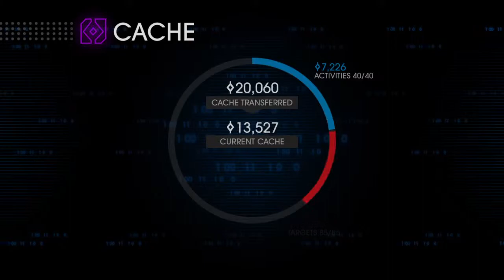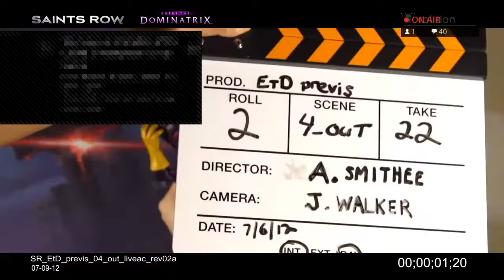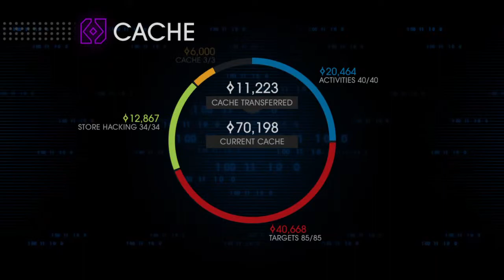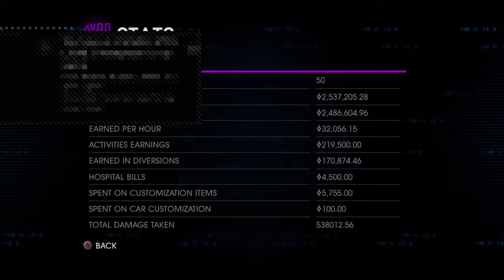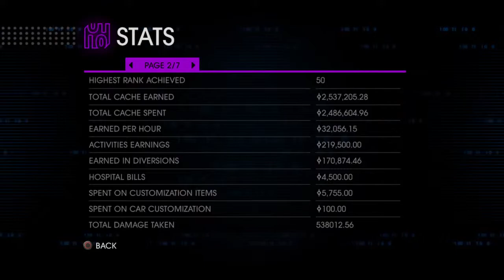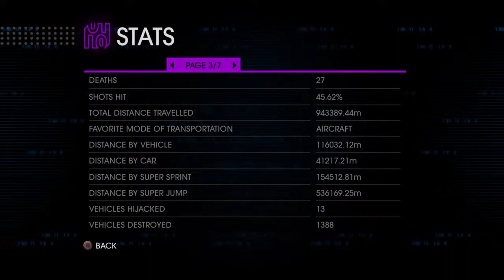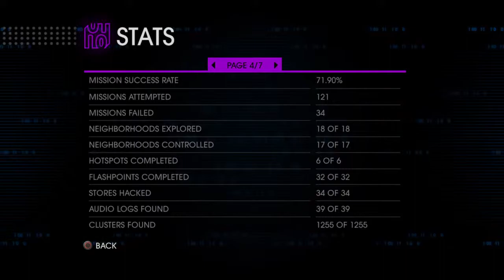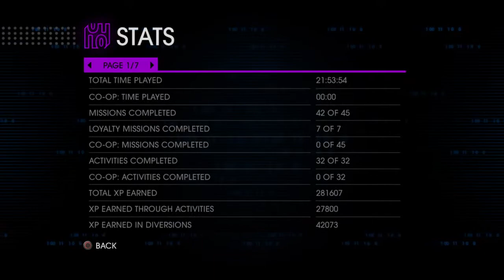Enter The Dominatrix|Saints Row 4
Welcome to the channel, we vibe over here.
We do a lot of things here, mostly consisting of Video Games, Anime, Music, and Commentary.
Weekly uploads
My Stream schedule is Friday and Saturday at 8-11, and for Sunday 5-8

also im a Multi-Dimensional Being 🤫.

PSN: THAGAMEKILLA_